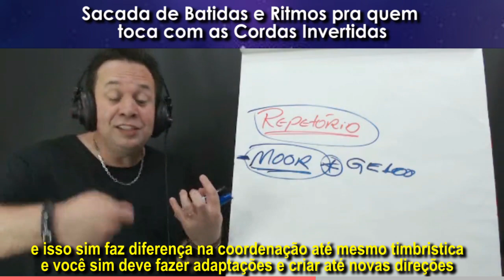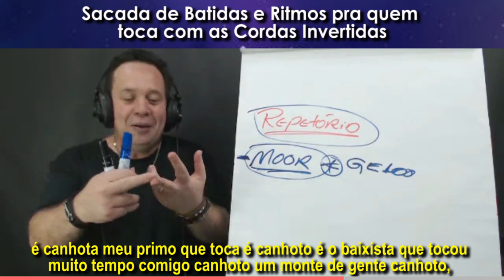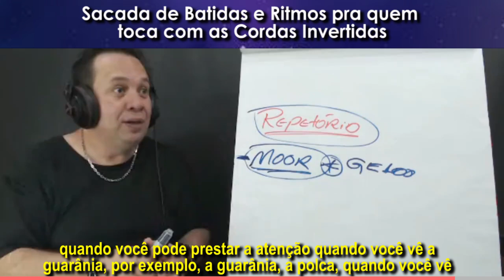Sacada de Batidas e Ritmos pra quem toca com as Cordas Invertidas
Uooouuu...😍🎁🎄🤶

Vamos que Vamos! Estão abertas as inscrições para o Curso Gratuito:
A Revolução Musical no Violão e na Guitarra! Ele vai acontecer de 25 a 29 de Janeiro.
100% Online e Gratuito.
Clique no link abaixo para disputar uma vaga.

Te vejo do outro lado.